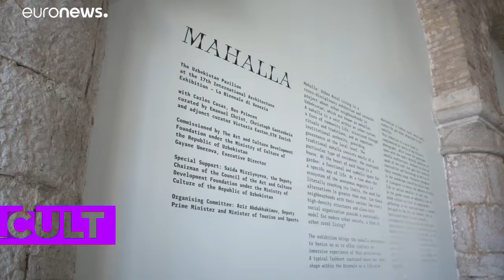Biennale de Venise : l'Ouzbékistan met en avant la "mahalla", lieu de communauté et de voisinage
Biennale 2021 d'architecture de Venise : l’Ouzbékistan, premier pays d'Asie centrale à tenir son propre pavillon.